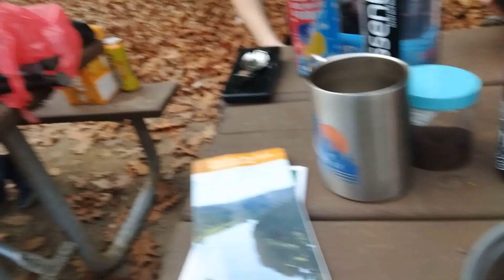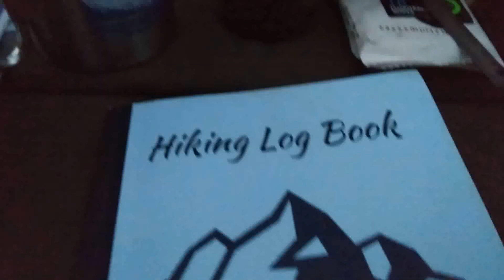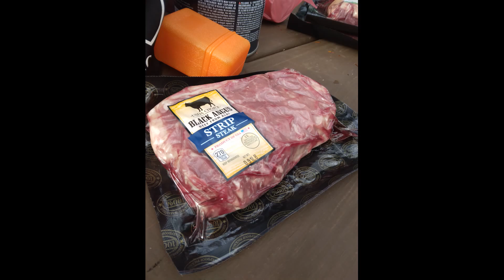November Kennerdell PA Hike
WARNING! Video contains bad language that is unsuitable for the younger audience
 We set out on another Drocks Adventure and head back to Kennerdell PA to hike to a camp site called Danner Campground. It's a beautiful spot where you set up camp right next to the river. Come join us and check out the new comers we have on this adventure
                   Rain or Shine *Get outdoors and Make your Adventures*